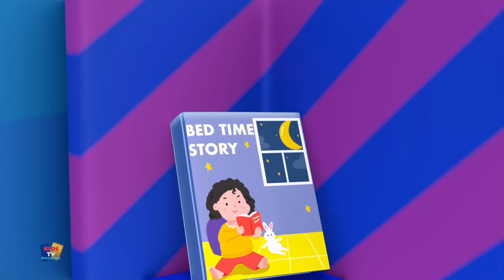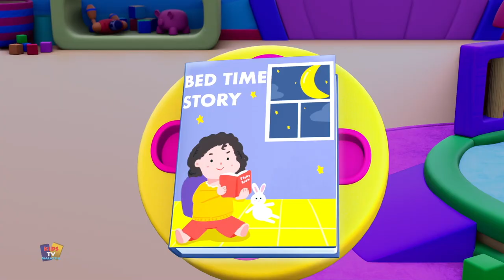Lagu Aiskrim, Cuci Tangan Anda + Lagi Video Pembelajaran Untuk Kanak Kanak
Hello kanak-kanak, Selamat datang ke saluran kami!
Tonton yang terbaik lagu kanak-kanak dan sajak nurseri koleksi untuk kanak-kanak kecil dalam bahasa malaysia dengan animasi kreatif dan muzik untuk belajar dan menyanyi bersama.